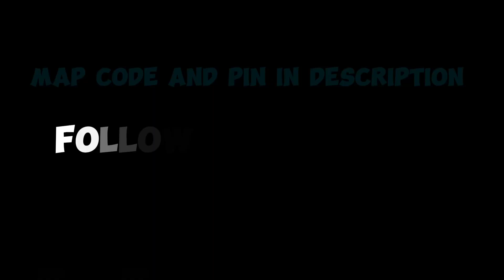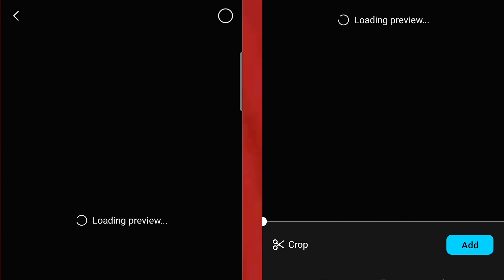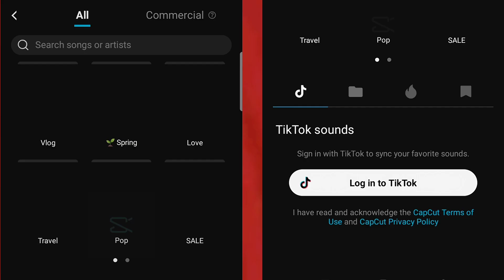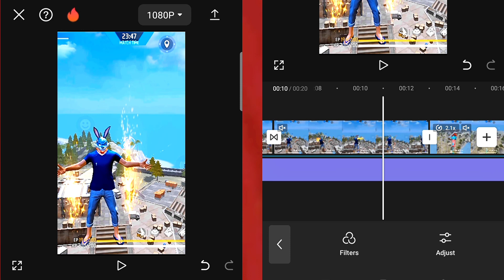Helicopter 🚁 viral editing tutorial @Rushkey69 (easy)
helicopter 🚁 viral editing tutorial

tags 🌠
how to edit like rushkey69
how to edit like rushkey69 in mobile
how to edit like rushkey69 in capcut
how to edit like rushkey69 in KineMaster
how to edit like rushkey69 in alight motion
how to edit like tgrnrz
how to edit like tgrnrz in mobile
how to edit like tgrnrz in capcut
how to edit like tgrnrz in KineMaster
how to edit like tgrnrz in alight motion
helicopter edit in mobile
helicopter in free fire
helicopter in ff
helicopter edit
helicopter edit in capcut
helicopter edit in kine master
helicopter edit in alight motion
TGRNRZ editing tutorial
TGRNRZ editing secret
rushkey69 editing tutorial
rushkey69 editing secret
free fire new video
free fire new tgrnrz video tutorial
free fire new rushkey69 video tutorial
FF new edit tutorial

•BANGLADESH AND NEPAL  (PIN: 447)

•INDONESSIA (PIN: 447)

•PAKISTAN (PIN: 447)